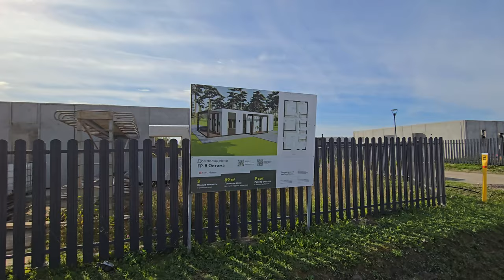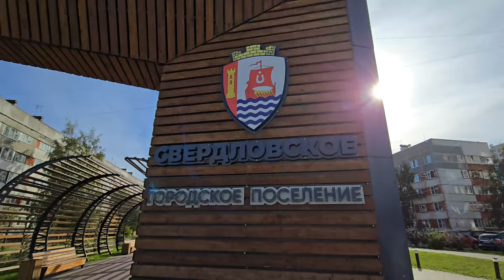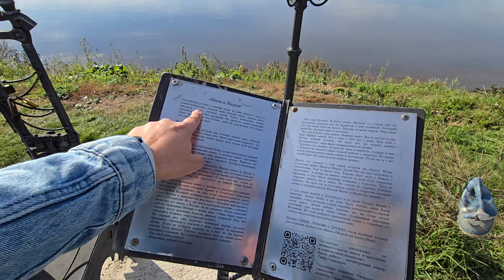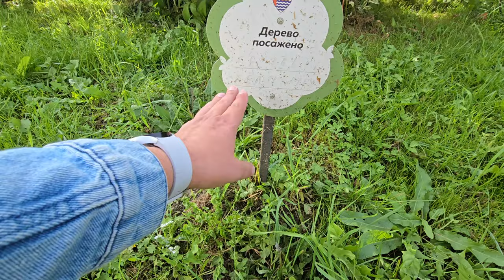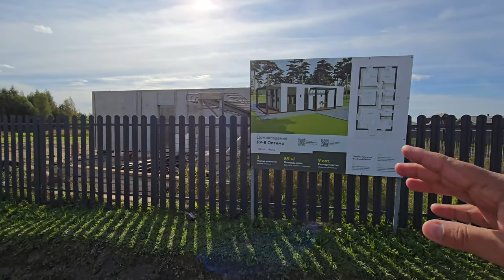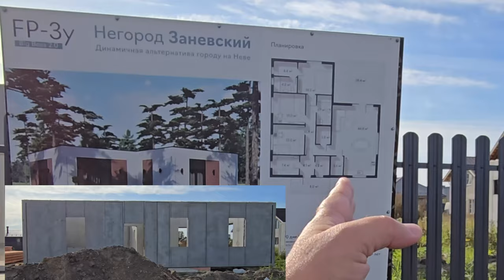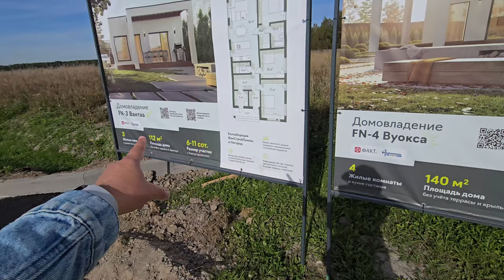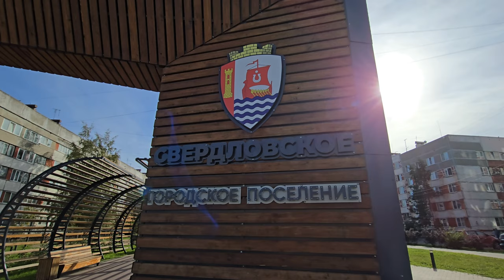Коттеджный поселок Негород Заневский от ФАКТ и ФинСтройПанель в поселке Свердлова